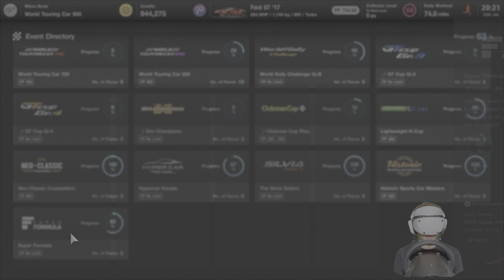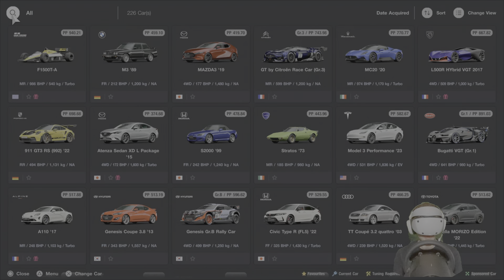Gran Turismo 7: Clubman Cup+ Part 1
Completing more races left over from events I haven't finished yet